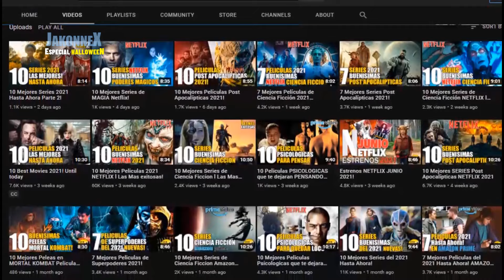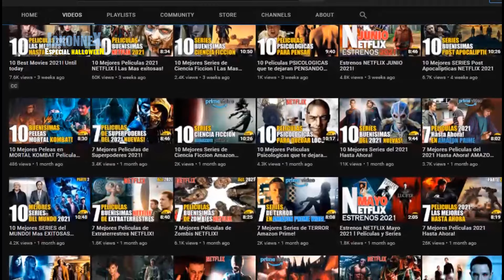10 Mejores Peliculas ANIMADAS para ver en HALLOWEEN 2023!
10 Mejores Peliculas ANIMADAS para ver en HALLOWEEN 2023!

0:00 Peliculas de HALLOWEEN 2023!
1:03 The Addams Family / Los locos Addams
2:04 LEGO Star Wars Terrifying Tales / LEGO Star Wars: Historias aterradoras (Disney Plus)
2:50 Monsters vs. Aliens / Monstruos vs Aliens (NETFLIX)
3:32 Hotel Transylvania (NETFLIX)
4:19 Monster House / Monster house - La casa de los sustos (NETFLIX)
5:03 Frankenweenie (Disney Plus)
5:47 Corpse Bride / El cadáver de la novia (HBO Max)
6:30 The Nightmare Before Christmas / El extraño mundo de Jack (Disney Plus)
7:22 Hauru no Ugoku Shiro / El increíble castillo vagabundo (NETFLIX)
7:59 Coco (Disney Plus)